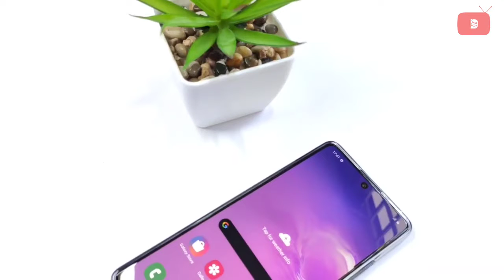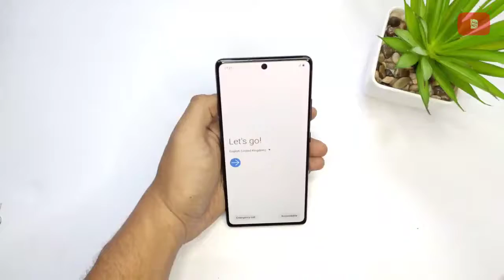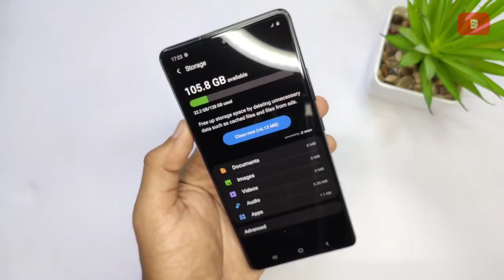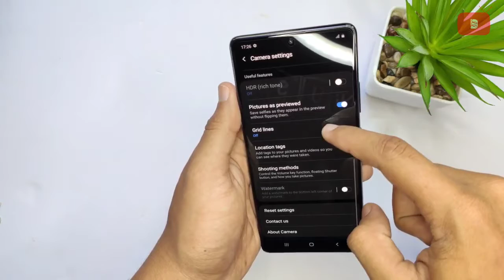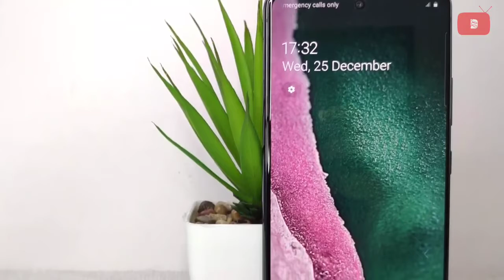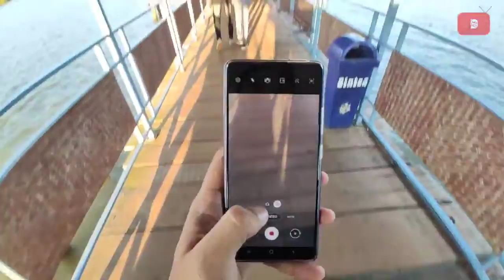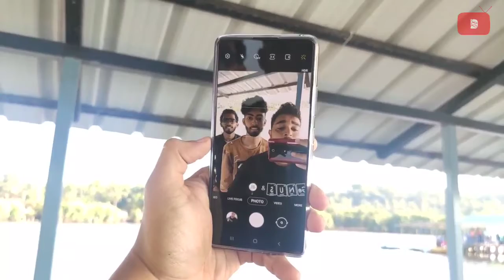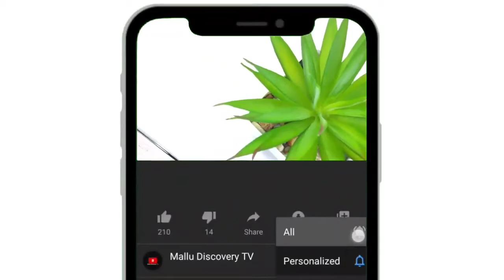Samsung S10 Lite review ! Samsung s10 lite unboxing and review